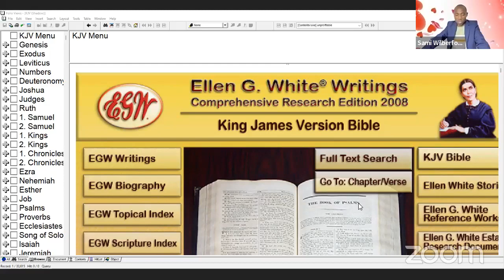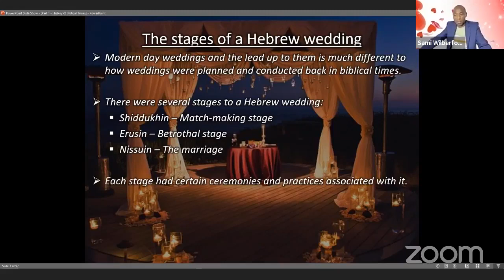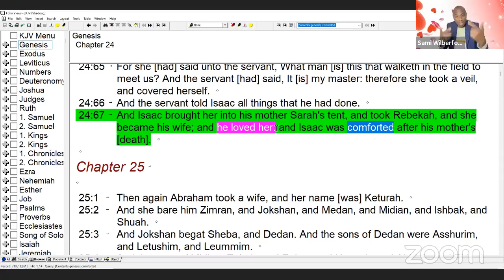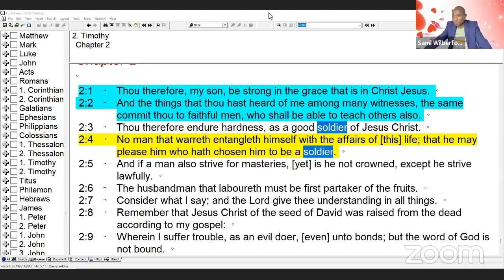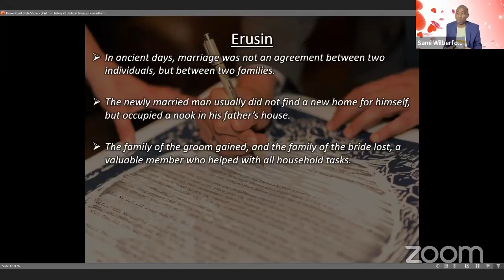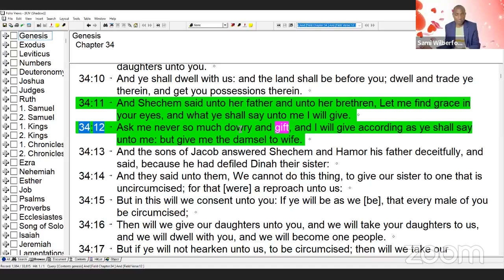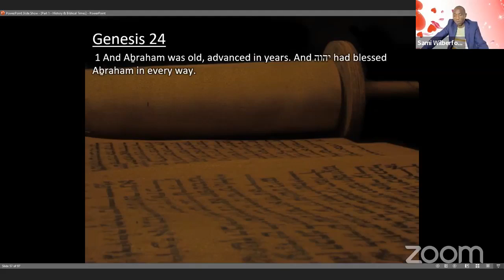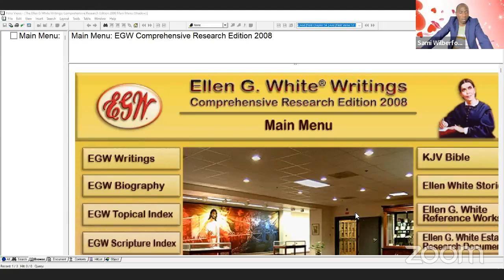Jewish Wedding Model - Part 1 - History & Biblical Times - Sami Wilberforce